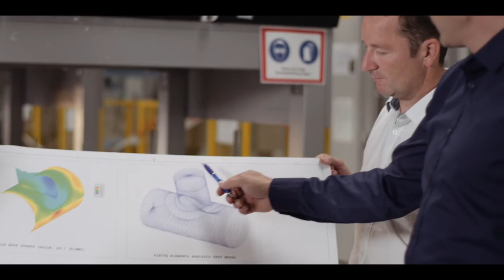HOBAS Corporate Video | French version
Depuis plus d’un demi-siècle, le groupe international HOBAS produit et commercialise des systèmes de canalisations en PRV (Polyester Renforcé de fibres de Verre), allant du DN 150 au DN 3600, et pour des applications variées : eau potable, assainissement, drainage, conduites forcées, réseaux industriels, etc… Le réseaux international HOBAS est coordonné depuis Klagenfurt en Autriche. A ce jour, les tuyaux HOBAS ont été installés via différentes méthodes : tranchée ouverte, microtunnelier, au-dessus du sol, ou encore retubage, et ce dans plus de 100 pays. Les uns à la suite des autres, ils totalisent des milliers de kilomètres et pourraient faire le tour de la terre plusieurs fois.

HOBAS. Make things happen.